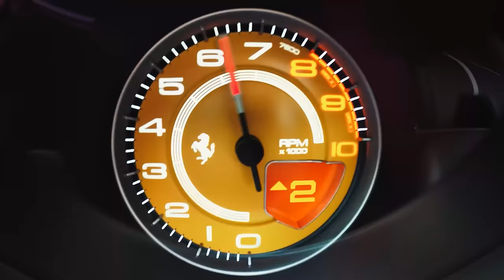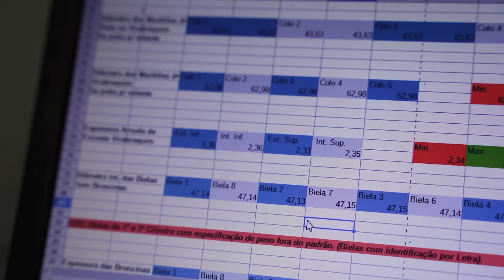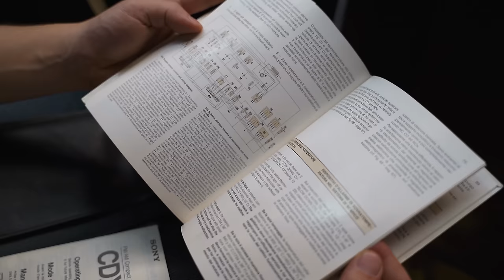V8 FERRARI misturando água e óleo! Problema que poderia ser evitado.